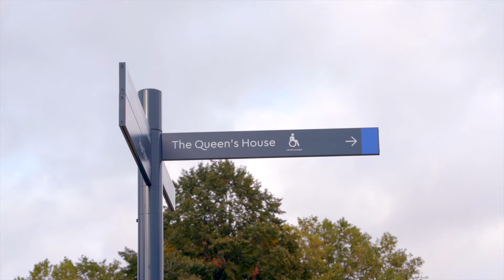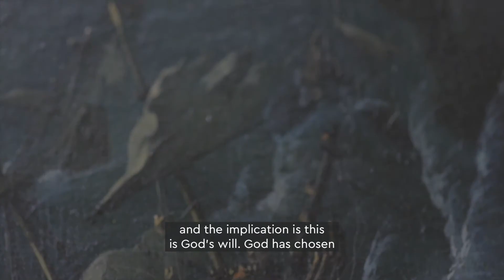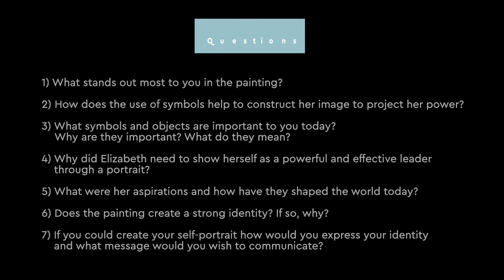The Armada Portrait and Symbolism | Picture Yourself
The Armada National Outreach project has been funded by the National Lottery Heritage Fund and has been a partnership between Royal Museums Greenwich and Speakers Trust.

The project focuses on using the Armada Portrait of Queen Elizabeth I and her Tilbury speech to engage secondary schools across the country in supporting young people to develop oracy and public speaking skills around big themes that resonate with their lives today.

We have worked with the brilliant Chocolate Films to create a series of short films to bring the Armada Portrait to life, so students can make contemporary connections and the themes promote exciting debate.